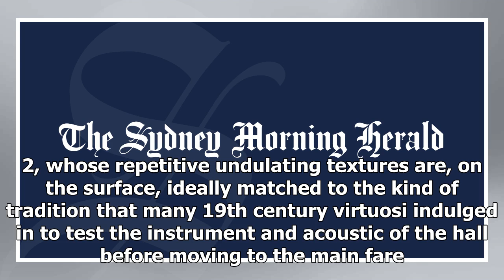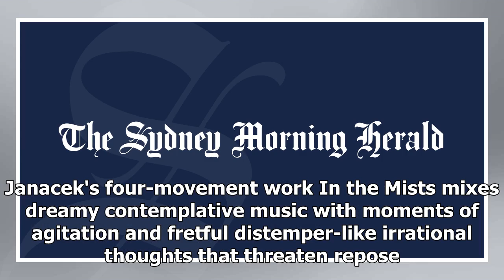Lisa Moore: Revolutionary works old and new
Lisa Moore in RecitalPresented by the Sydney Symphony OrchestraCity Recital Hall. April 29.★★★★Lisa Moore's recital framed a selection of old-world European works by Janacek, Beethoven and Schumann with newer works from America that each, in their different ways, have redefined how we hear and think...